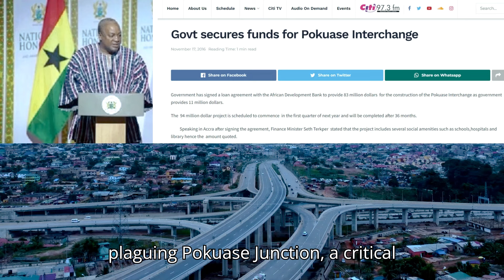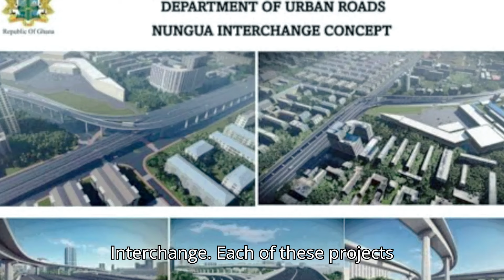First Of It's Kind West Africa's Largest Interchange | THE POKUASE INTERCHANGE | Accra Ghana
Welcome to our latest video showcasing the first of its kind in West Africa - the Pokuase Interchange in Accra, Ghana. This impressive infrastructure project is now the largest interchange in West Africa, revolutionizing the transportation system in the region. Join us as we explore the design, construction, and impact of this groundbreaking project on the city of Accra. Don't miss this opportunity to witness the future of transportation in West Africa.